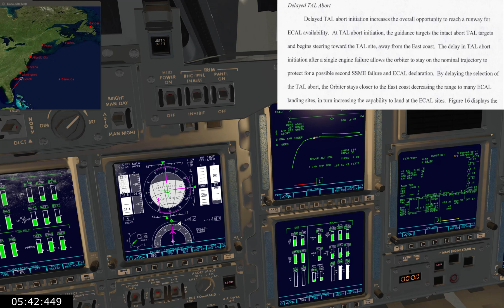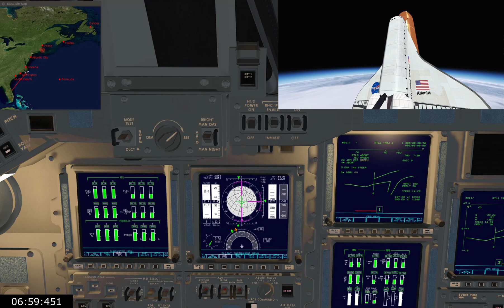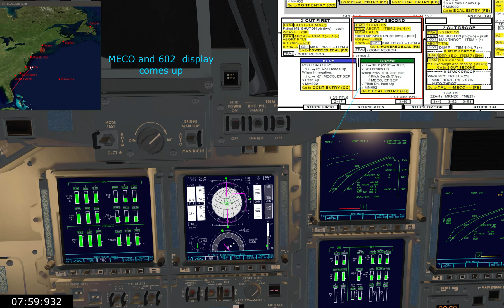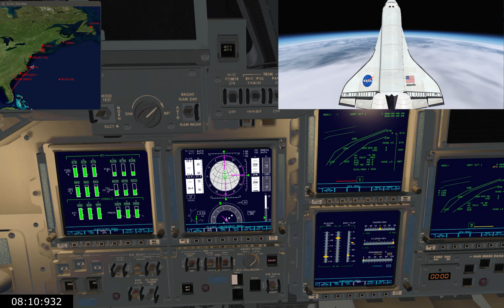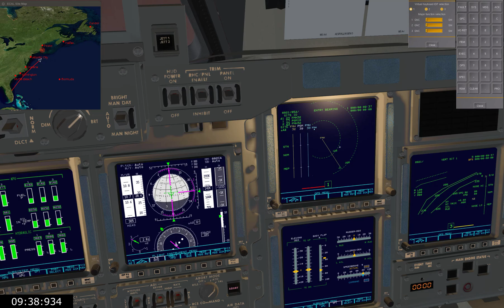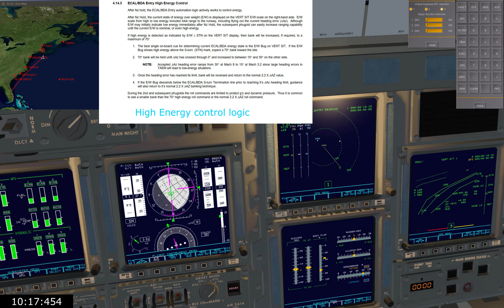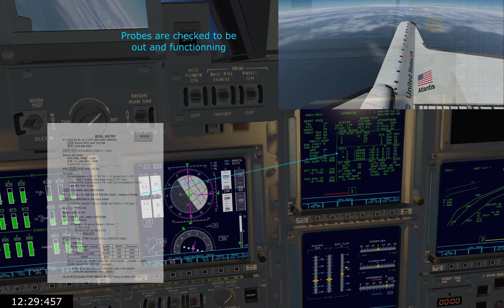Space Shuttle Contigency East Coast Abort Landing (2 Engine Out Green ECAL) - Flight Gear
Space Shuttle abort after double engine failure in second stage (after boosters separation). There was some opportunities to reach some US East Coast airport.
Guidance algorithms are used to steer safely the Shuttle to Pease,

00:00 Launch
02:15 Boosters Separation
02:41First Engine failure
03:43 Second Engine failure
04:00 Contigency Abort declared
05:43 MECO and Alpha Recovery
07:14 Nz Hold
07:43 Alpha Transition
10:28 TAEM
14:17 Approach and Landing